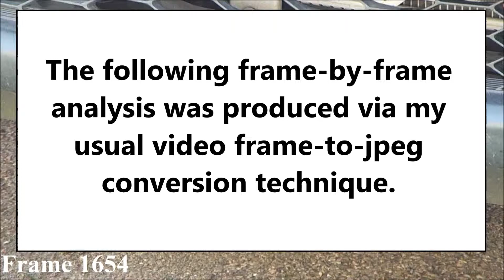Unexplained Phenomenon Part 4: March 11th 2019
This frame-by-frame analysis reveals yet another mysterious ‘blob’.   The original video was shot in 1080i, at a rate of 59.94 fields per second.   That video was directly de-interlaced to jpeg format, at a rate of 29.97 frames per second.   Please note that zooming was achieved by purely optical means.